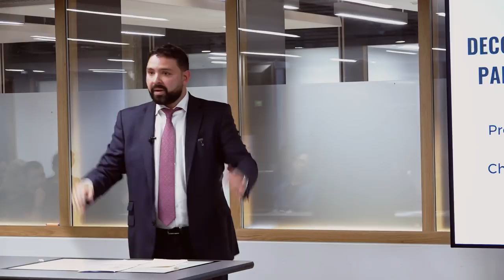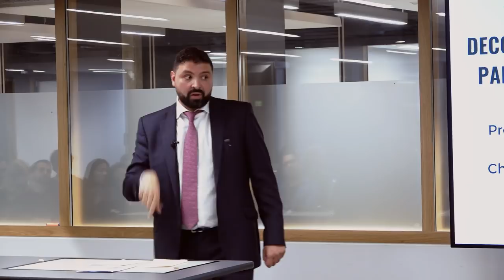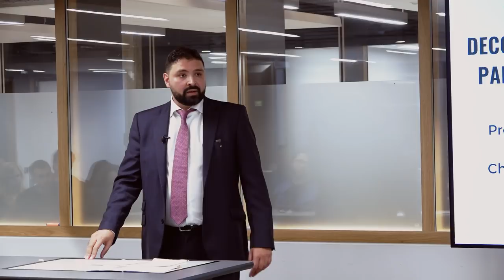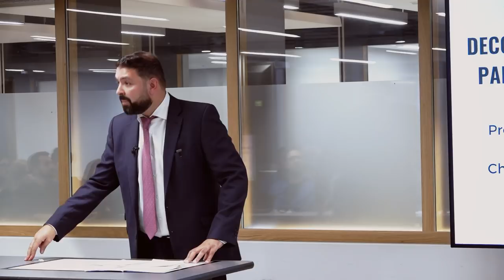Professor Abdel Takriti on Decolonising the Study of Palestine 71 Years after the Nakba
Award-winning scholar of modern Palestinian and Arab history, Professor Abdel Razzaq Takriti, provides an overview and critique of some of the influential frameworks that have governed the study of Palestine in the western academy.  In this talk he argues instead for a liberationist approach, recognising the structural reality of colonialism while centring the Palestinian people and their collective struggle for self-determination and return.

Abdel Razzaq Takriti (D.Phil., Oxford University) is Associate Professor and the inaugural holder of the Arab-American Educational Foundation Chair in Modern Arab History at the University of Houston.